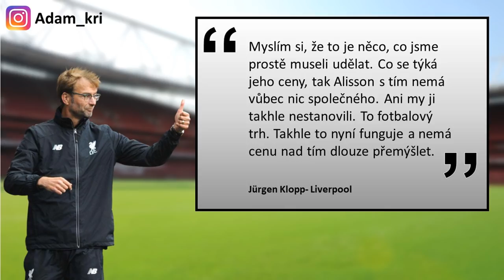KDO VYHRAJE PREMIER LEAGUE?